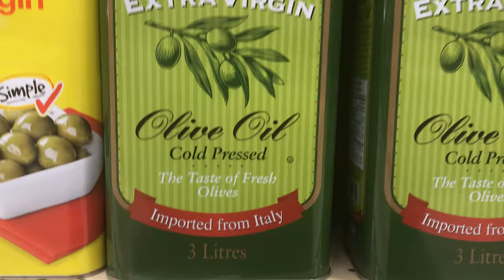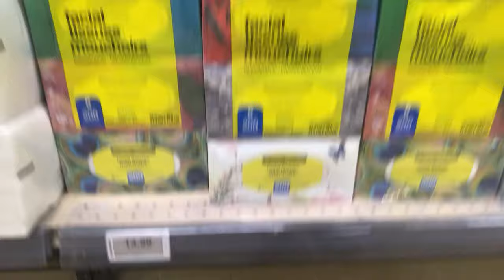The Cost of Living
Join me for a trip to the grocery store and experience my shock from rising cost of food prices. Is it any wonder people are maxed out, tapped out, tuned out, drugged out, spun out, and suicidally inclined? More importantly, will there ever be relief? At the risk of sounding realistic, probably not.
You don't have to be psychic to predict that there will be a lot of crying in the future. That said, best you grab your tissues now - who knows how much tissues will cost tomorrow. 😭